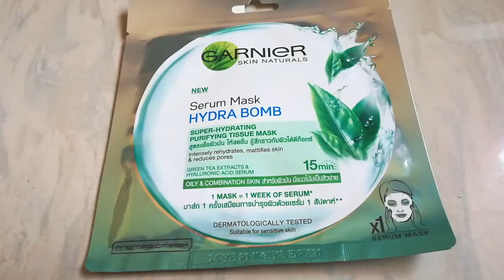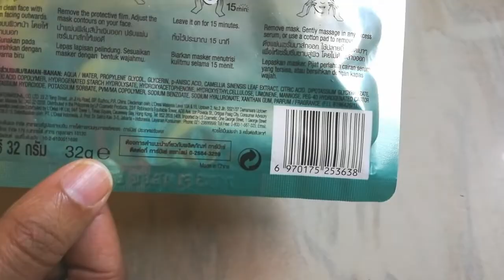Garnier serum mask Hydra bomb for oily and combination skin|FabRose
Hey cuties
Today's video is about the Garnier serum mask Hydra bomb review ,I will use it live in the video and share my true reviews also I will tell how you can use it twice.
I also have a video on GARNIER serum mask sakura white
You can check that out too

And to know more about me and my lifestyle follow me on

Love
XOXO
FabRose|Rosie Mishra